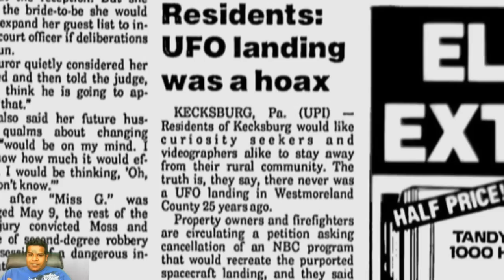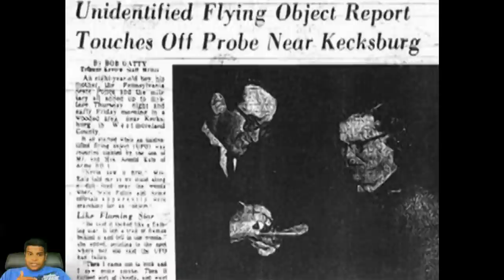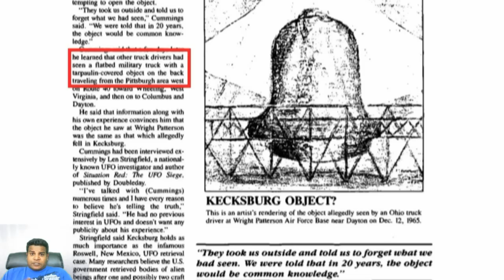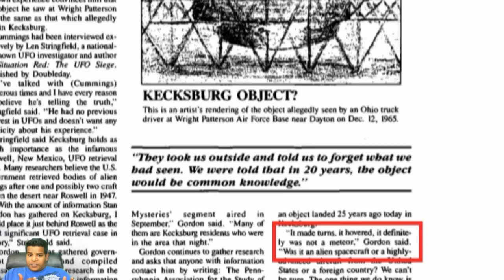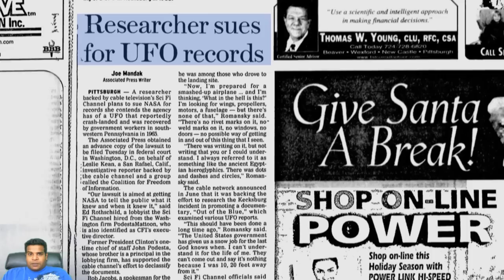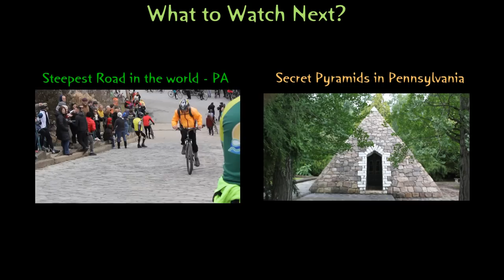Kecksburg UFO - Aliens in Pennsylvania?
Hey guys, here in Kecksburg, Pennsylvania you can see a large weird object placed on top of a metal platform near the town’s fire station. Just below it is a sign that says Kecksburg UFO, December 9, 1965. This is a mock-up of the UFO and is referred to as the space acorn by locals. What’s the story behind this? Did a UFO really land here?
Here is a newspaper that says “Residents: UFO landing was a hoax“. It was published in 1990 by Lodi News Sentinel operating out of California.
But is it really a hoax? To understand the real story, we should find newspapers that were published the day after this happened. Here is what you find on December 10, 1965:
Front page of Chicago Tribune says “Ball of Fire Sighted in Sky, Shredded foil strips found in woods “
Another daily from Pennsylvania says “Army Ropes off Area, Unidentified Flying Object falls near Kecksburg “
“U.F.O starts many fires“ says this newspaper.
Now, these are just a few examples of what really happened that day; there are many more newspapers that published similar pieces. The impact was even registered on a seismograph in Detroit which is about 300 miles away. So something definitely crashed in this town. There is no question about that. This is what I could gather.
A weird flying object described as an orange ball of fire was seen moving across the night sky. People from multiple states witnessed this, and it was even seen as far as Toronto, Canada. It fell in the wooded area of Kecksburg. A few people even saw this object after it crashed, they describe it as a bronze colored metallic object with no screws or seams. It was about 12 feet tall and 25 feet in diameter and it looked a large acorn. It also had strange writings on it, similar to Egyptian hieroglyphs. So, they immediately call the police. The police arrive and after looking at this, they immediately call the army. Within an hour, a team of 100 guys come in and they seal off the area and make sure the public cannot see what’s going on. Reports say, they took this large object in a flatbed trailer covered in tarpaulin.
So what is this mysterious acorn? Could this be a meteor? After all, many newspapers called it a ball of fire, which is how a meteor looks. I will tell you why it can’t be a meteorite.
Why would the authorities take away a meteorite with such secrecy? Why is not even a single photograph, released to the public? Do meteors move in zigzag fashion and slow down before reaching the surface? You can see meteorites even in Museums, so it can’t be top secret material.
So if it is not a meteorite, could it be a man-made spacecraft? Note the similarity between the Nazi bell and the Kecksburg acorn. Did surviving Nazis use it for flying and crash land here? But, remember this happened 50 years ago, so this information would no longer be classified and would have been released to the public. This logic applies if this was a Russian or even an American spaceship.
So, if something definitely landed here, and if it is not a meteorite or a man-made craft, what else could it be?
Is it an alien spaceship? This is the question asked by a lot of Ufologists. So, they sue NASA in 2003, to release the records. NASA released this document soon after with an interesting first page. It says “we regret to inform you that we cannot locate the two boxes of records. The boxes are identified as missing since 1987”.  Some people call this a cover up and some people point out that other records have been lost before. No matter what is true, we don’t have any real record of what landed in Kecksburg.

So, did extraterrestrials land here? What do you think?